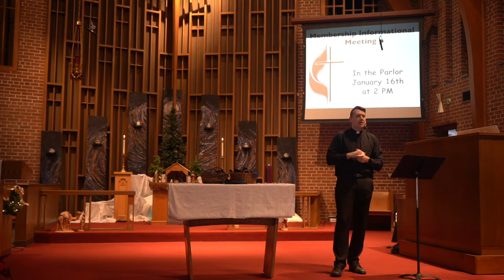Sunday Worship 1/2/2022 - Chosen and Loved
Join in for Sunday All Saints Worship!

Welcome to Sunday Worship at Redford Aldersgate.

Please be sure to comment on or interact with the video feed so that you can connect with one another and with us in worship. Also visitors be sure to "like" our Facebook page, or like and subscribe to our YouTube Channel so you can follow what's going on and get notifications when we post new things, and everyone should stay posted to our Facebook Page feed so you can be up to date as things change around the church.

Thanks to Claire Miller for our music today!